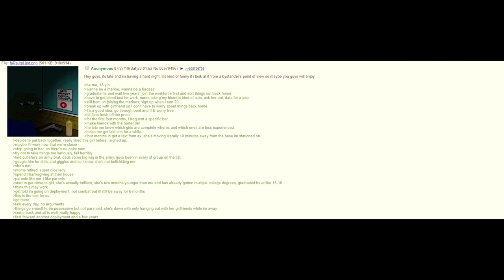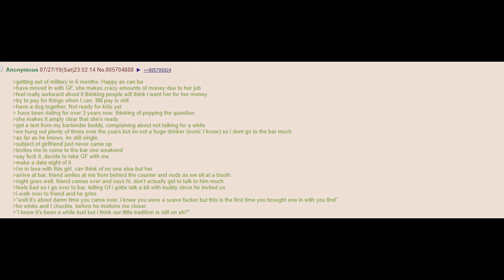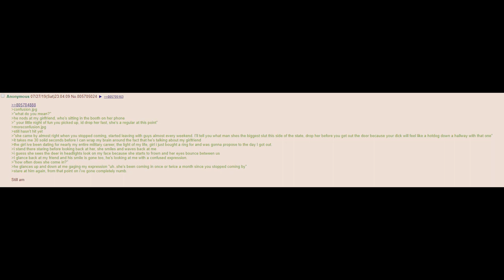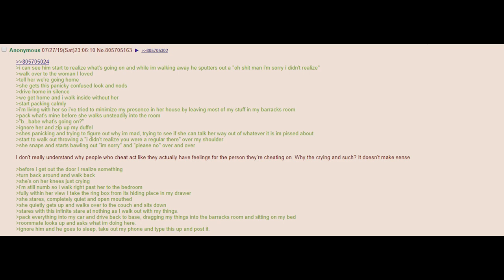Anon is Having a Hard Night | A 4chan feels Greentext Story | (Clover Lawn)